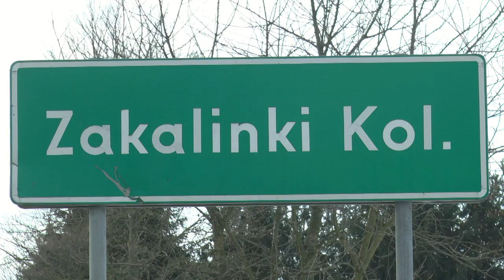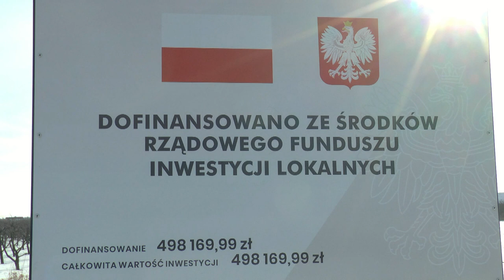Nowa droga w Zakalinkach Kolonii